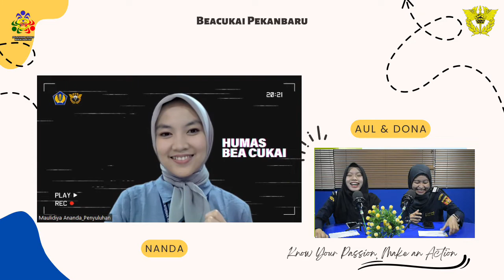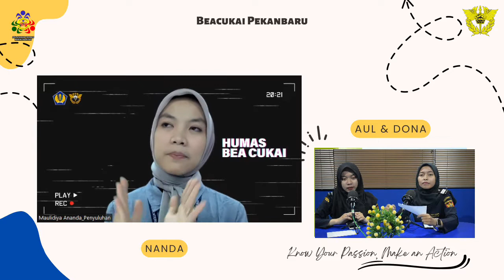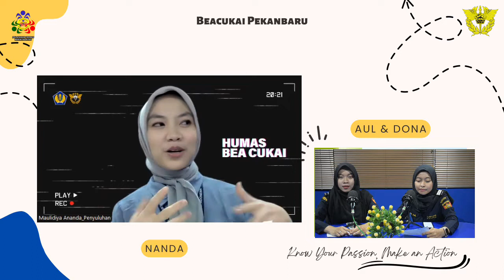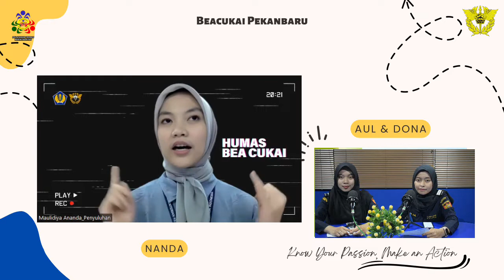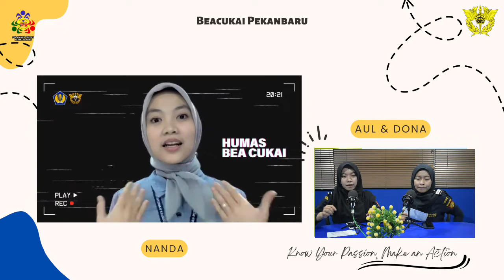Know Your Passion, Make an Action | Bekaru's Podcast